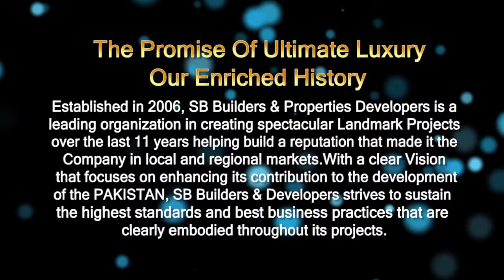KULSOOM PRIME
KULSOOM PRIME HOME
Location : Garden
Covered area : 2777 sq. yd.

Duration of Construction
Starting : May, 2013
Completion  : Dec, 2014
Total Tenure : 19 Months